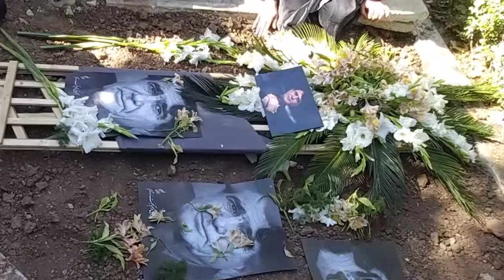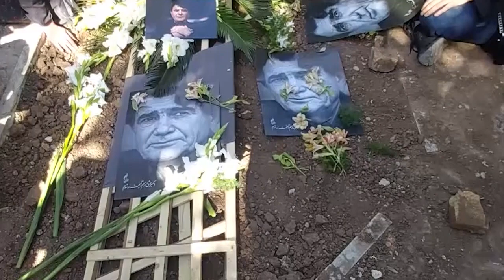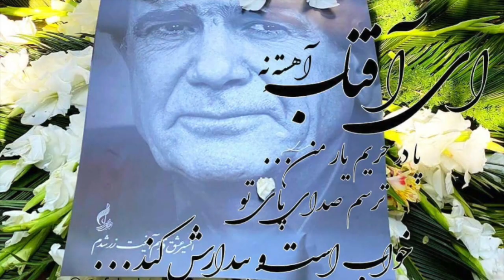مراسم خاکسپاری استاد محمدرضا شجریان در توس همراه با صحبت ها و اشک های همایون و خواندن مرغ سحر برپیکر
پیکر استاد محمدرضا شجریان در جوار آرامگاه فردوسی به خاک سپرده شد. این مراسم با حضور طرفداران آن مرحوم و با وجود وضعیت قرمز کرونا در طوس برگزار شد.
همایون شجریان: هزاردستان موسیقی را به دست طبیعت سپردیم. امروز ، روز خاکسپاری محمدرضا شجریان بود.
همایون شجریان در پس مراسم خاکسپاری گفت: من معذرت می خواهم اگر این امکان وجود ندارد که بتواند میلیون ها نفر پدر را به دست خودشان به خاک بسپارند.